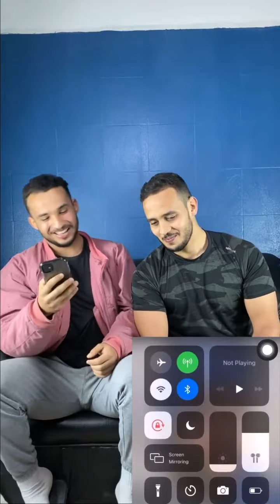شوف و سكت مع معاذ | ضيف الحلقة : خالد الإدليسي 🤣 ~ تحدي الحرور